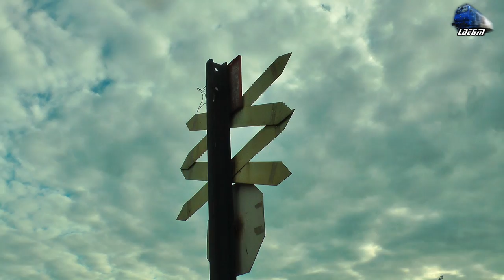DA 60-0966-1 cu/with Tren de Piatra CFR MARFA Rock Train in Oradea Est Triaj - 08 September 2015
1:CFR MARFA Freight Train/Marfar/Guterzug - 060-DA/ST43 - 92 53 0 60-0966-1 RO-SNTFM

08 September 2015

© Train97